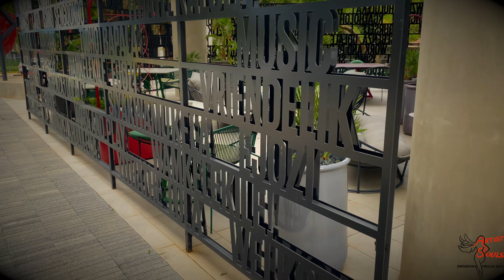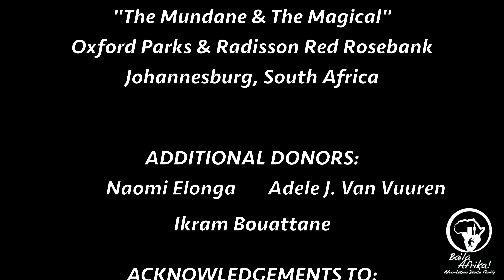Ginga Flashmob 2022 - World Kizomba Project Johannesburg & Pretoria Team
Copyrights owned by @ArtistSoulsPD Artist Souls Pty, original piece from the version submitted to the @worldkizombaproject World Kizomba Project for their Ginga Flashmob 2022.
- Video Edition & Design for Final product by Artist Souls PD
- Videography & Photography material by : Mthuthuzeli Gqweta, Edd Wyatt, Mark Kensley, Porsche Naledi.

“𝐓𝐡𝐞 𝐌𝐮𝐧𝐝𝐚𝐧𝐞 & 𝐓𝐡𝐞 𝐌𝐚𝐠𝐢𝐜” came together to inspire our Ginga Flashmob 202 Johannesburg/Pretoria🇿🇦Video🎶 Check it out 𝐀𝐍𝐃‼️🎧𝐋𝐢𝐬𝐭𝐞𝐧 𝐭𝐨 𝐢𝐭 𝐰𝐢𝐭𝐡 𝐅𝐔𝐋𝐋

🙏SUPER HIPER MEGA THANK YOU TO:

💋𝐎𝐮𝐫 𝐌𝐚𝐤𝐞-𝐔𝐩 “𝐌𝐨𝐲𝐨 𝐃𝐨𝐭𝐬” 𝐕𝐨𝐥𝐮𝐧𝐭𝐞𝐞𝐫𝐢𝐧𝐠 𝐓𝐞𝐚𝐦:
Vernicia, Etelinda, Dana, Tammy

👗𝐎𝐮𝐫 𝐎𝐮𝐭𝐟𝐢𝐭 𝐃𝐞𝐬𝐢𝐠𝐧𝐞𝐫: GreerKyle

🇿🇦🎼𝐓𝐡𝐞 𝐢𝐧𝐬𝐩𝐢𝐫𝐚𝐭𝐢𝐨𝐧𝐚𝐥 𝐒𝐨𝐮𝐭𝐡 𝐀𝐟𝐫𝐢𝐜𝐚𝐧 𝐬𝐨𝐧𝐠𝐬, 𝐀𝐦𝐚𝐩𝐢𝐚𝐧𝐨 𝐜𝐡𝐚𝐧𝐭𝐬 & 𝐭𝐫𝐞𝐧𝐝𝐲 𝐛𝐨𝐝𝐲 𝐦𝐨𝐯𝐞𝐦𝐞𝐧𝐭𝐬 shared by Seloane Mosala 𝐰𝐡𝐢𝐜𝐡 𝐧𝐮𝐫𝐭𝐮𝐫𝐞𝐝 𝐭𝐡𝐞 𝐜𝐮𝐥𝐭𝐮𝐫𝐚𝐥 𝐛𝐚𝐜𝐤𝐠𝐫𝐨𝐮𝐧𝐝 𝐨𝐟 𝐨𝐮𝐫 𝐏𝐀𝐑𝐓 𝟓❣️

💃🏻𝐓𝐡𝐞 𝐭𝐞𝐚𝐦 of 𝐃𝐚𝐧cing Angels
Portia Aligugu
Darshana Jeeva
Tammy Spandiel
Gugu Mayisela
Abrahams Farieda
Adrienne Leussa
Nozipho Felicia Penniston Malaza
Gina
Sandra Diale
Azikiwe Bango-Nobanda
Ghosia Khan
Yolisa Labelle Ndaba
Paula Priscillan N Kulubya-Kezimbira
Sheroma Surajnarayan
Dana Gampel
Etelinda Da Silva
Rebecca Busisiwe Majola
Tarryn Matthei
Prestellah Goredema
Phili
Carmen Campbell
Stacey Kennedy
Ananda Vorster
Nadou Choumisa
Vernicia Pillay
Kylie Magwaza
GreerKyle Dennison
Neo Moroke
Norah Ejumu
Tasneem Moyce
Janelle Coetzee
Andrea Hojem
Celine
Tash
Paola
Michelle
Seloane

🎶 𝐓𝐡𝐞 𝐂𝐡𝐨𝐫𝐞𝐨𝐠𝐫𝐚𝐩𝐡𝐲 𝐈𝐧𝐬𝐭𝐫𝐮𝐜𝐭𝐨𝐫𝐬 𝐟𝐨𝐫 𝐉𝐨𝐡𝐚𝐧𝐧𝐞𝐬𝐛𝐮𝐫𝐠 𝐓𝐞𝐚𝐦 𝟐𝟎𝟐𝟐:
Tash BailaAfrika Paola Diaz Seloane Mosala
Michelle Engelbrecht Celine Pretorius
 ArtistSoulsPD BailaAfrika La Danza Dance Studio

🙏𝐓𝐡𝐞 𝐩𝐞𝐨𝐩𝐥𝐞 𝐰𝐡𝐨 𝐝𝐨𝐧𝐚𝐭𝐞𝐝 𝐞𝐯𝐞𝐧 𝐭𝐡𝐨𝐮𝐠𝐡 𝐝𝐢𝐝𝐧’𝐭 𝐝𝐚𝐧𝐜𝐞:
Naomi Elonga
Ikram Bouattane
Adele Janse Van Vuuren

🎥 𝐓𝐡𝐞 𝐕𝐢𝐝𝐞𝐨𝐠𝐫𝐚𝐩𝐡𝐞𝐫𝐬 & 𝐏𝐡𝐨𝐭𝐨𝐠𝐫𝐚𝐩𝐡𝐞𝐫𝐬:
Videography lead: Mthuthuzeli Gqweta aka M22
Videographers: Chebheff
Eddy Wy
Portia Naledi Matshediso

🎬𝐓𝐡𝐞 𝐕𝐢𝐝𝐞𝐨 𝐄𝐝𝐢𝐭𝐨𝐫 for final product: Artist Souls PD

🎼𝐎𝐮𝐫 𝐫𝐞𝐡𝐞𝐚𝐫𝐬𝐚𝐥 𝐯𝐞𝐧𝐮𝐞𝐬 & 𝐡𝐨𝐬𝐭𝐬: �Ali Alfred Anderson, Pule Putjas, Happy Seitlhamo Ritmo la Vida Dance Studio & Michelle & Celine La Danza Dance Studio for opening your spaces for our rehearsal

🎭 @ushaseejarim5019 Usha Seejarim artist for bringing inspiration with her 𝐓𝐡𝐞 𝐌𝐮𝐧𝐝𝐚𝐧𝐞 & 𝐓𝐡𝐞 𝐌𝐚𝐠𝐢𝐜𝐚𝐥” 𝐏𝐮𝐛𝐥𝐢𝐜 𝐀𝐫𝐭 𝐒𝐜𝐮𝐥𝐩𝐭𝐮𝐫𝐞 🇿🇦

☮️𝐃𝐫𝐢𝐯𝐞𝐫 of 𝐨𝐮𝐫 𝐩𝐡𝐢𝐥𝐚𝐧𝐭𝐡𝐫𝐨𝐩𝐢𝐬𝐭 𝐃𝐚𝐧𝐜𝐢𝐧𝐠 𝐏𝐫𝐨𝐣𝐞𝐜𝐭❤️: Women for Afghan Women @womenforafghanwomen4651

🌆𝐎𝐮𝐫 𝐰𝐞𝐥𝐜𝐨𝐦𝐢𝐧𝐠 𝐩𝐞𝐫𝐟𝐨𝐫𝐦𝐢𝐧𝐠 𝐯𝐞𝐧𝐮𝐞𝐬: Oxford Parks & Radisson RED Hotel, Johannesburg, Rosebank , Intraprop🇿🇦 @radissonhotelgroup

🏅🎼 World Kizomba Project

👠 𝐓𝐡𝐞 𝐂𝐡𝐨𝐫𝐞𝐨𝐠𝐫𝐚𝐩𝐡𝐲 𝐂𝐫𝐞𝐚𝐭𝐨𝐫𝐬:
Adda Dociu
Lydia Laprade
Lanna Zamora
Paula Loreiro

🎼𝐓𝐡𝐞 𝐚𝐮𝐭𝐡𝐨𝐫 𝐨𝐟 𝐭𝐡𝐞 𝐜𝐡𝐨𝐫𝐞𝐨𝐠𝐫𝐚𝐩𝐡𝐲 𝐬𝐨𝐧𝐠 “𝐊𝐑𝐈𝐎𝐋𝐀”, Djodje

✍️“𝐓𝐡𝐞 𝐌𝐮𝐧𝐝𝐚𝐧𝐞 𝐛𝐞𝐜𝐨𝐦𝐞𝐬 𝐔𝐧𝐢𝐪𝐮𝐞 & 𝐒𝐞𝐧𝐬𝐨𝐫𝐲 𝐰𝐡𝐞𝐧 𝐥𝐨𝐨𝐤𝐢𝐧𝐠 𝐚𝐭 𝐢𝐭 𝐰𝐢𝐭𝐡 “𝐌𝐚𝐠𝐢𝐜” 𝐋𝐞𝐧𝐬𝐞𝐬” (ASPD)✍️🙏